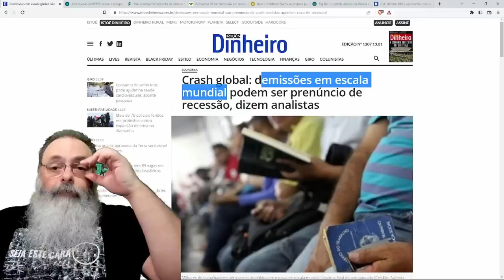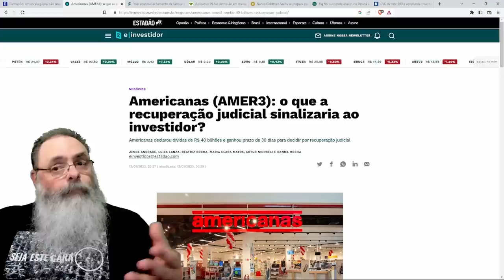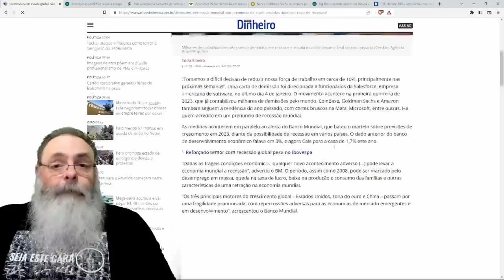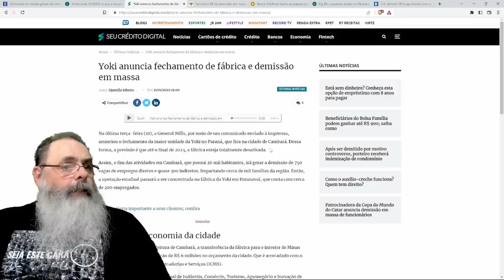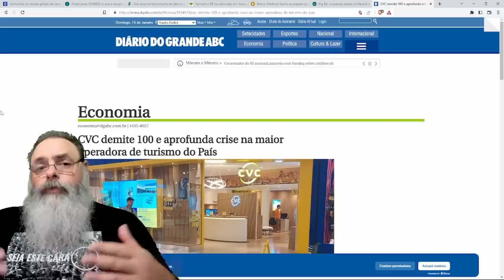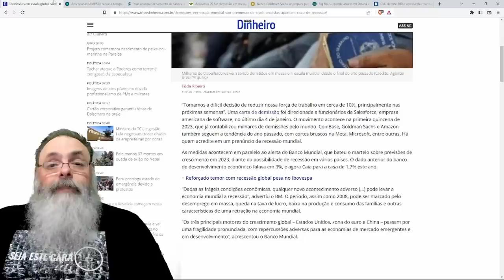HADDAD e LULA vão NOS SALVAR: Empresas fazem DEMISSÕES em MASSA em ANTECIPAÇÃO a GRANDE CRISE